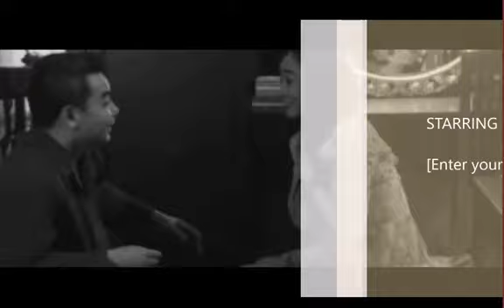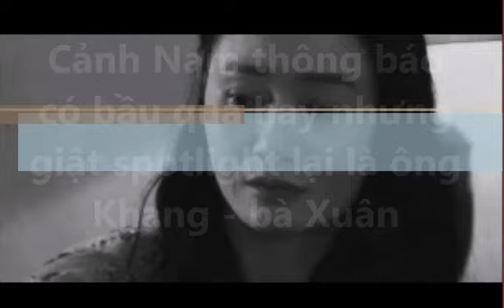Hương Vị Tình Thân P2 Tập cuối (Vợ Chồng Nam Long ra ở riêng sau tất cả)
Hương Vị Tình Thân là một bộ phim rất hay của VTV. Phim Hương Vị Tình Thân hiện đang chiếu trên VTV3 lúc 21 giờ. Hương vị tình thân chỉ còn 1 tập nữa là kết thúc.Bộ phim này được khán giả theo dõi rất nhiều trên mạng xã hội.
HuongViTinhThan